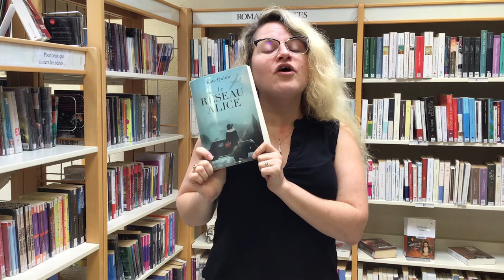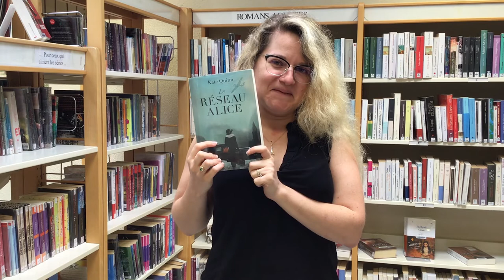BookTube #7 "Le réseau Alice" - Bibliothèque municipale de Lyon & Métropole de Lyon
Dans le cadre de l'événement "A corps et à cris", des bibliothécaires de la bibliothèque municipale de Lyon et de la métropole de Lyon vous présentent des documents empruntables dédiés au féminisme.
Dans cette vidéo filmée à la bibliothèque de Cailloux-sur-Fontaines, Priscilla parle de "Le réseau Alice" de Kate Quinn, publié aux éditions Hauteville.